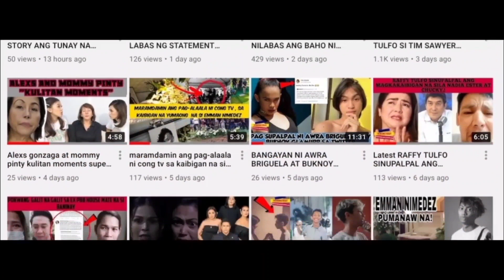Viral christian nahuli ang girlfriend na si Roxanne na may kasamang lalake